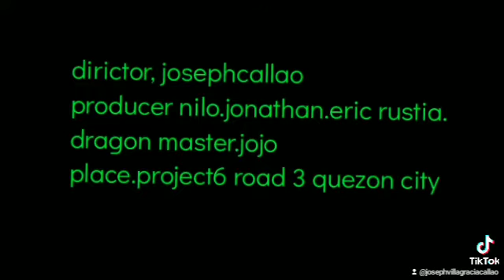Project 6 road3 Quezon City(Doydoyvillagracia)